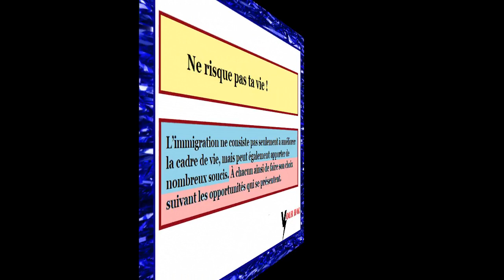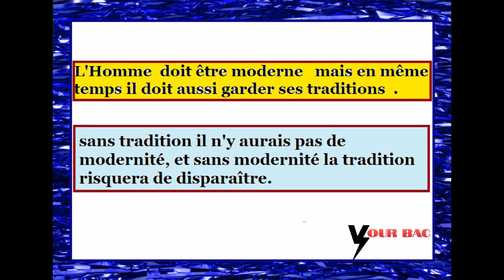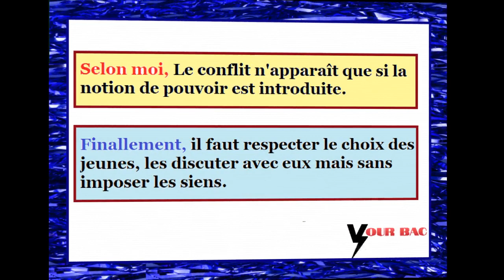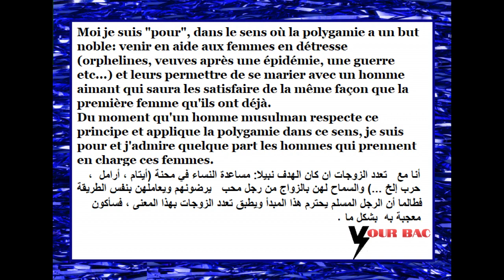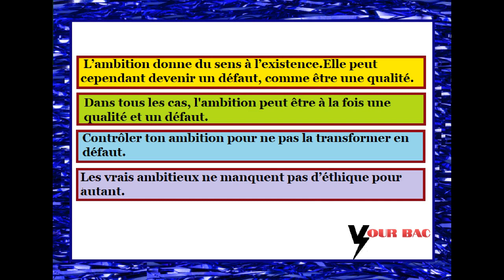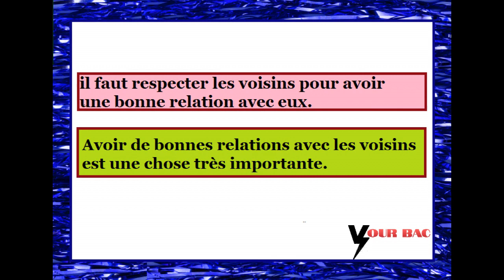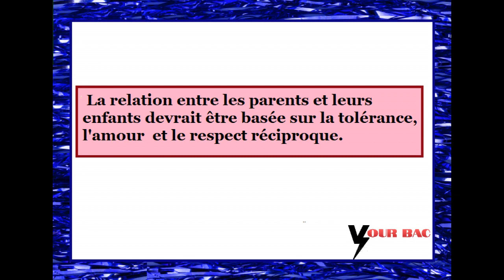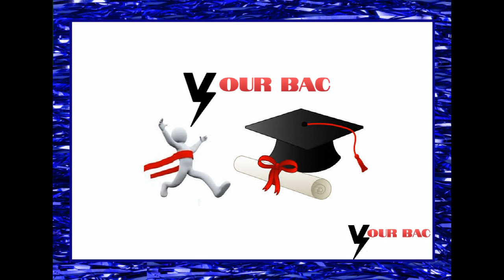الحجج الخاصة بالمواضيع المحتمل طرحها في روايتي" Le père Goriot"و" Il était une fois"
الناس اللي ضعاف فاللغة اللفرنسية الفيديو غينفعكم بزاف  فالإنشاء
production écrite
texte argumentatif
des arguments
  bac libre
arguments sur travail
arguments sur voyage
arguments sur richesse